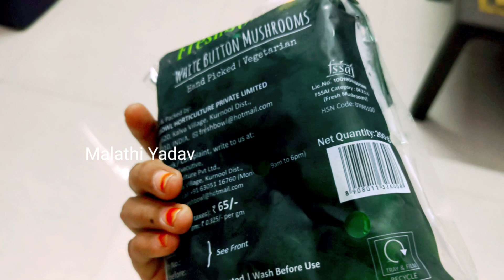Mushroom curry recipe | how to make masala mushroom curry recipe